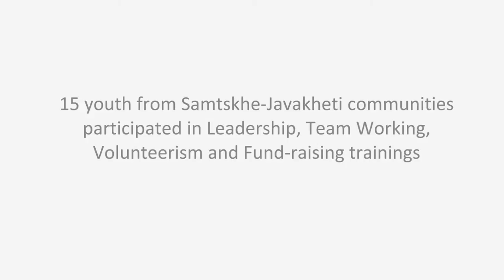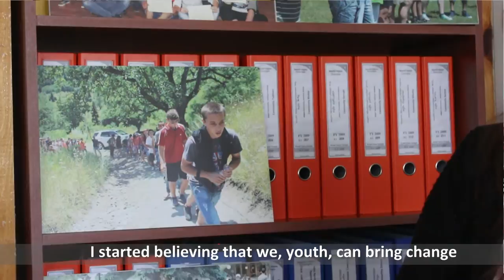Peace Corps Georgia Success Story: Youth Advisory Council Continues to Inspire Youth!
Learn about a sustainable Youth Advisory Council project designed by a Peace Corps Volunteer and funded through USAID’s SPA program in 2012...and still going strong through World Vision Georgia!